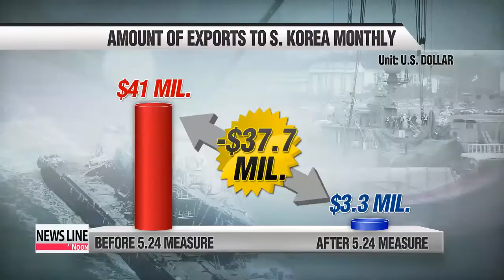5.24 Measures have had substantial effect on North Korea's economy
Wednesday marks the fourth anniversary of North Korea's torpedo attack on the South Korean warship Cheonan, which killed 46 South Korean sailors.
 Seoul swiftly imposed tough sanctions on the North, that proved to have quite an impact on the North Korean economy.
 But as our Kim Hyun-bin reports... some say it's time they were lifted.
 Forty-six brave souls were lost when the South Korean warship Cheonan was sunk by a torpedo attack blamed on North Korea in 2010.
 Two months later, economic sanctions called the 5.24 measures,... were placed against the North... that prevent any and all exchanges between the two Koreas.

 "It's not just general trade, it's all processing materials that are banned from in and out of North Korea."

 The measures had a substantial effect.
 All cross-border trading came to an abrupt end,... with the exception of factory operations at the Gaeseong Industrial Complex.
 The amount of exports to South Korea dropped from an average of 41 million dollars a month before the sanctions were put in place... to 3-point-7 million dollars a month afterward.
 To fill the gap, Pyongyang began relaying more heavily on China, and selling off more of its natural resources.
 While that has mitigated the effects of the 5.24 measures, it's had other effects on the North Korean economy.

 "Natural resources are key strategic materials for the North, so it's worth noting that former leader Kim Jung-il banned exports of these products."

 Citing improving inter-Korean relations, some in the South are now callilng for the 5.24 measures to be lifted.
 But the South Korea government says that won't happen... until Pyongyang takes responsibility for past actions.

 "Regarding the Cheonan issue, North Korea says they weren't involved. Pyongyang needs to take responsibility for Cheonan and apologize for its actions."

 Seoul added that North Korea also needs to stop making threats and carrying out provocations if it wants the 5.24 measures to be lifted.